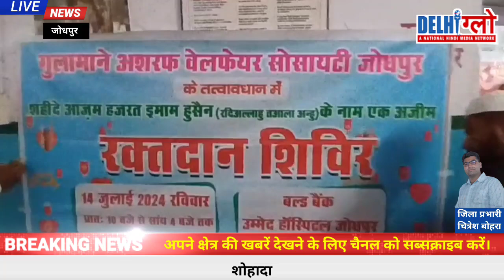शोहादा ए कर्बला की याद में रक्तदान शिविर में एकत्रित हुआ 109 यूनिट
शोहादा ए कर्बला की याद में रक्तदान शिविर में एकत्रित हुआ 109 यूनिट | @delhiglownews